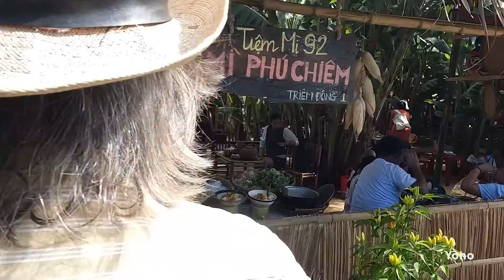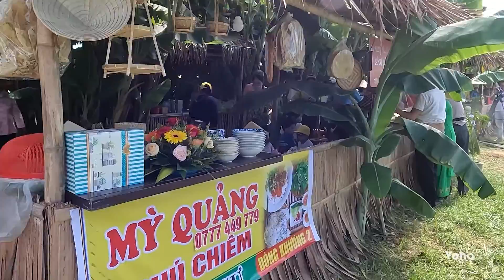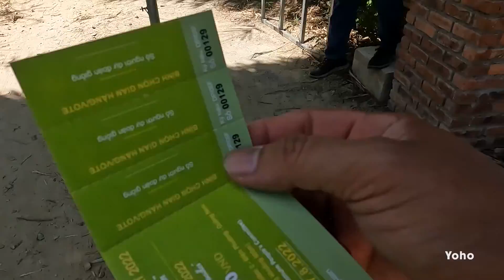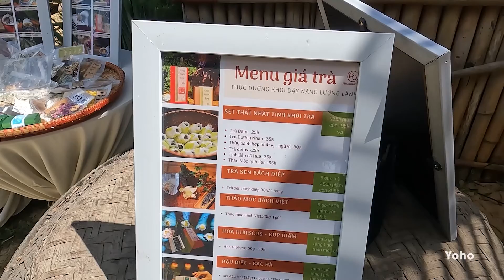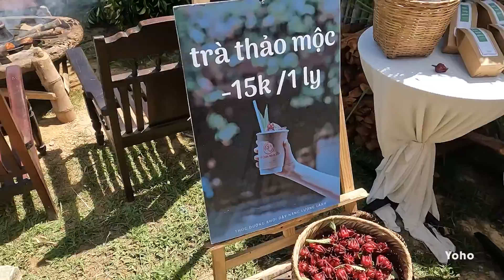En 4 Tô Mì Phú Chiêm, Tại Ngày Hội Tinh Hoa Mì Quảng Phú Chiêm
Yoho: Ngày Hội Mì Quảng Lần Thứ Nhất 2022 - Tinh Hoa Mì Quảng Phú Chiêm được tổ chức tại làng Thanh Chiêm, Điện Phương, Điện Bàn, Quảng Nam.